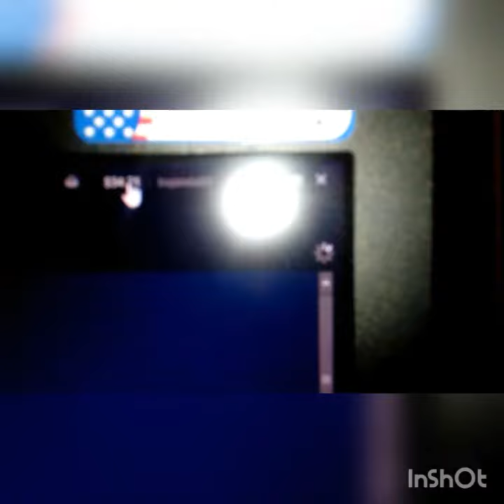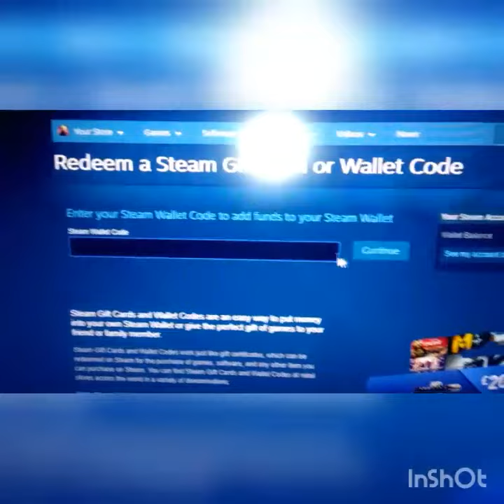Como cobrar un codigo de steam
Amanda asi se cobran los codigos